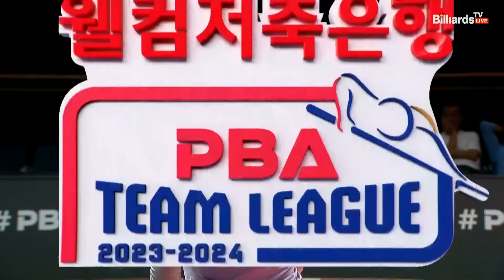6세트 HL 블루원리조트(스롱) vs 하이원리조트(이미래)[웰컴저축은행 PBA 팀리그 2023-2024] 2라운드